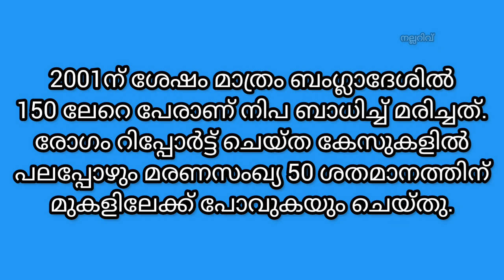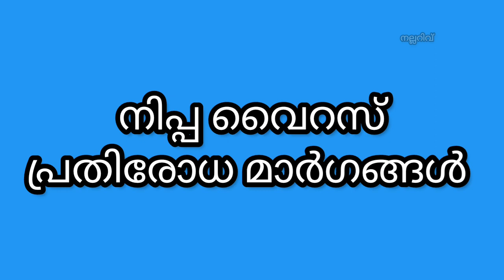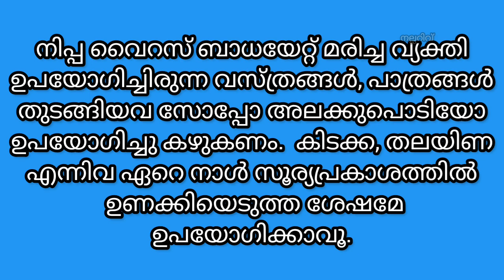നിപ്പ വൈറസ് കരുതിയിരിക്കാം nipa virus Kozhikkode nippa virus # nippa Sister Lini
Nippa virus
നിപ്പ വൈറസ്
Nippa Latest news
Nippa news Malayalam
Nippa live news
Nippa updates
Nippa kozhikkode
Sister Lini
Lini sajeesh
നിപ്പ വൈറസ് വരാതിരിക്കാൻ
Nippa Updates
Nippa latest news
Nippa in Kerala
സ്കൂളുകൾക്ക് അവധി
നിപ്പ കോഴിക്കോട് അതീവ ജാഗ്രത
കോഴിക്കോട് ജാഗ്രത
വീണ്ടും നിപ്പ വൈറസ്
കേരളത്തിൽ വീണ്ടും നിപ്പ വൈറസ്
സിസ്റ്റർ ലിനി
നിപ്പ വൈറസ് അറിഞ്ഞിരിക്കാം
viruses in kerala
എന്താണ് നിപ്പ വൈറസ്
പുകവലി നിർത്താൻ
വയനാറ്റം അകറ്റാൻ
തടി കുറയ്ക്കാൻ
മെലിഞ്ഞവർ തടി വെയ്ക്കാൻ
സ്കൂൾ ലൈഫ്
മുന്തിരി വയിൻ
തൂക്കം കൂടാൻ
കുട്ടികൾക്ക് നിറം കൂടാൻ
തടി വണ്ണം കുറയ്ക്കാൻ
തയ്യൽ പഠിക്കാം
ജോലി നേടാൻ
Psc എളുപ്പമാക്കാം
Psc tips
ആരോഗ്യ മന്ത്രി വീണ ജോർജ്
Happy birthday Mammootty
Suresh Gopi
കാവ്യാ ദിലീപ്
മീനാക്ഷി ദിലീപ്
സുരേഷ് ഗോപി
# K J  yeshudas
K S chithra
Day in my life
Home tour
നിപ്പ മരണം
@ആരോഗ്യം-ഘ6ഞ
@ആരോഗ്യം